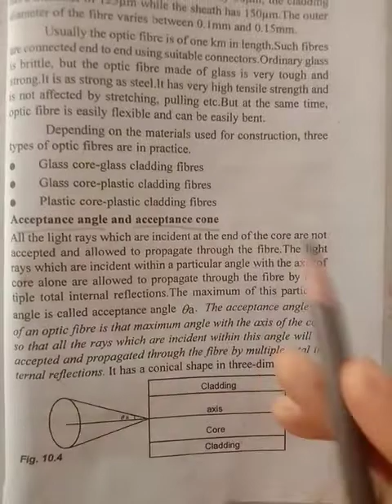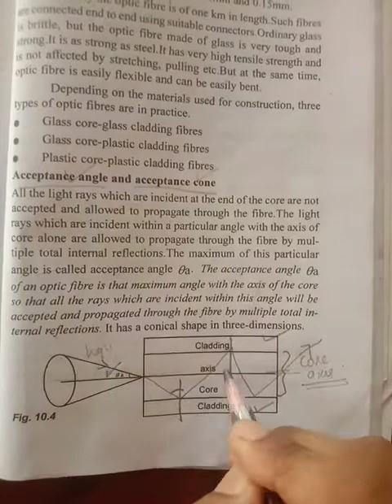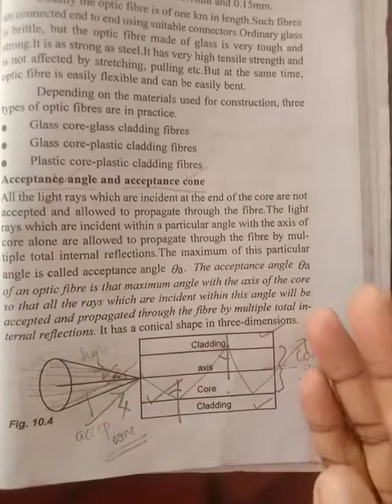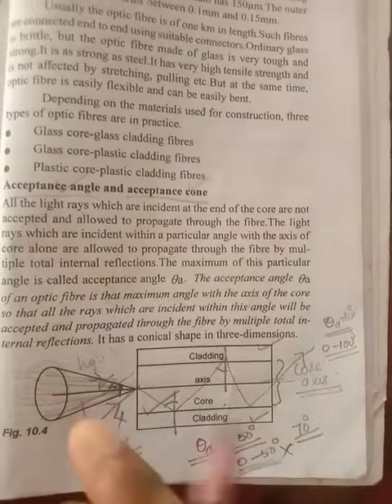Engineering Physics-Module5-Optical fibre-Part3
Accepatance angle and acceptance cone